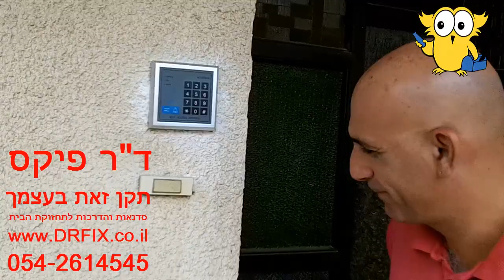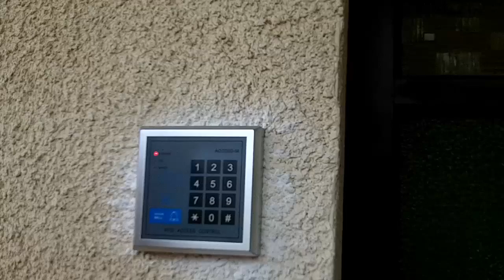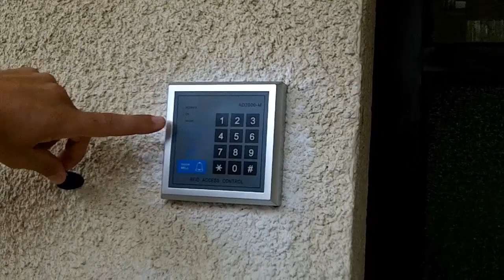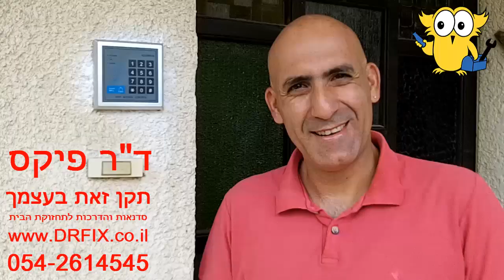איך להתקין מנעול אלקטרומגנט עם קודן לדלת כניסה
אזהרה חשובה:
כל העושה או נוהג על פי המודגם בסרטון זה - עושה זאת על דעת עצמו ובאחריותו.
אין ולא תהיה ליוצר הסרטון שום אחריות משום סוג שהוא לתוצאות שייגרמו ממעשים המודגמים בסרטון זה.
חשוב מאוד - עפ"י החוק, רק לחשמלאי בעל רשיון מותר לתקן תיקוני חשמל.
חשוב מאוד - חשמל הוא דבר מסוכן ביותר והוא יכול לגרום למוות!!!
חשוב מאוד - לנקוט בכל אמצעי הזהירות האפשריים כדי למזער את הסכנות הכרוכות בטיפול בחשמל!!!
חשוב מאוד - לנתק את אספקת החשמל לנקודה, זאת ע”י הורדת/כיבוי המפסק האחראי לאספקת המתח לנקודה. רצוי לנתק את כל אספקת החשמל לדירה ולהוריד את המפסק הראשי. בנוסף, מומלץ לוודא שהמפסק הראשי נשאר מורד תוך כדי שאתם מטפלים בנקודה.